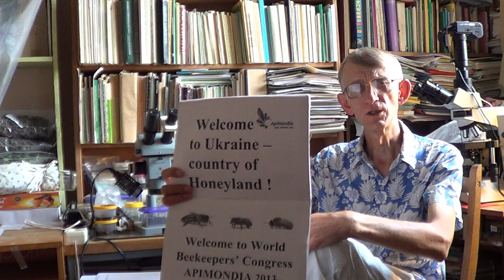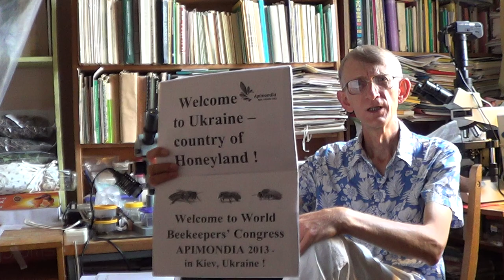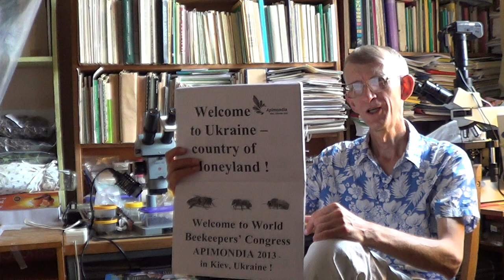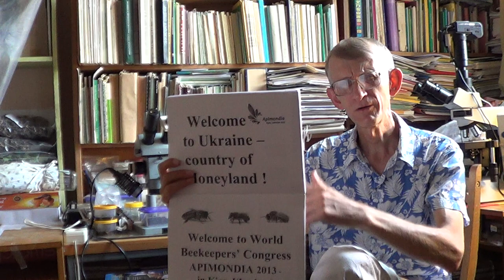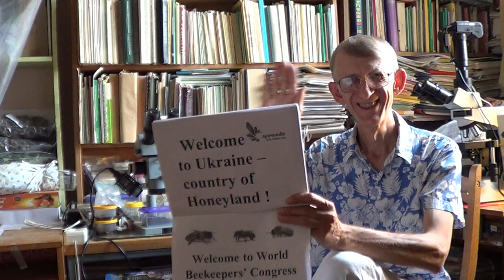Welcome to Ukraine to APIMONDIA-2013, by Entomologist in Ukraine (ENG)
Welcome to Ukraine to APIMONDIA-2013, by Entomologist in Ukraine (ENG) Direct Welcome to Ukraine to the World Beekeeping Congress APIMONDIA-2013 in September 29th - October 4th, 2013, the city of Kiev, capital of Ukraine. What can you find and see at APIMONDIA?  What could you see in Kiev, Ukraine? Whom could you meet in Kiev, Ukraine? What would you see and visit in Kiev, capital of Ukraine?
or later we can discuss by SKYPE. :)

КЛИКАЙТЕ НА "LIKE" !!!